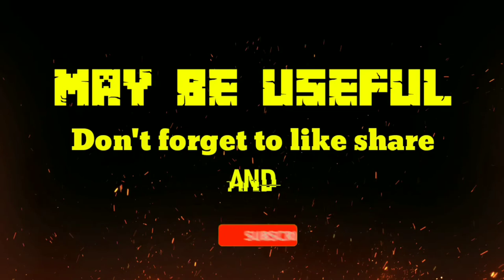PENGANTIN BARU || Cover - (Dhio Kurnia) - HD Audio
Assalamualaikum wr.wb

Dokumentasi Lagu Pengantin Baru yang di bawakan oleh Dhio Kurnia cocok untuk di putar dalam Sound System